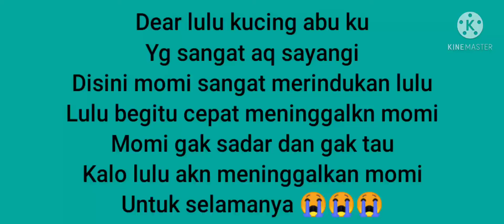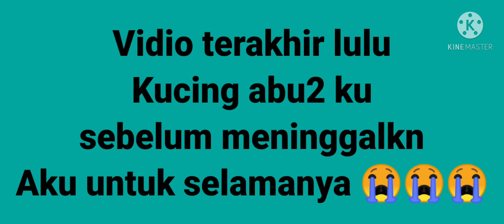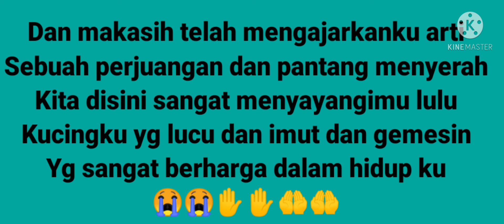Cerita sedih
cerita sedih#tinggal kenangan#